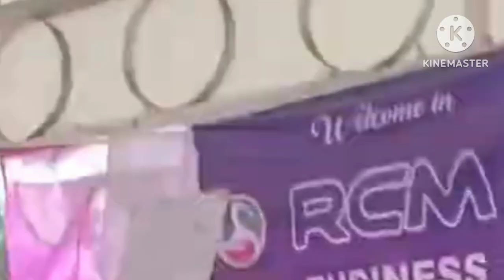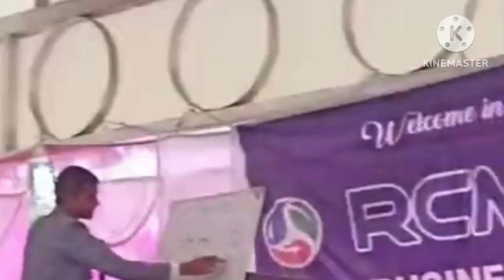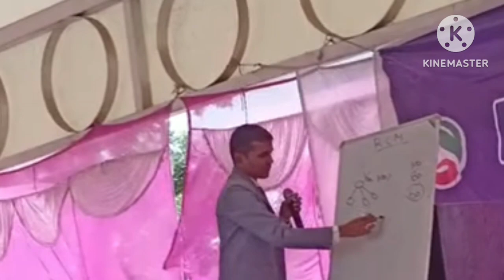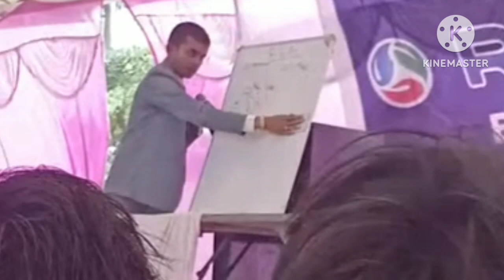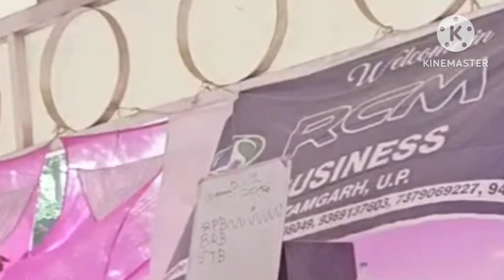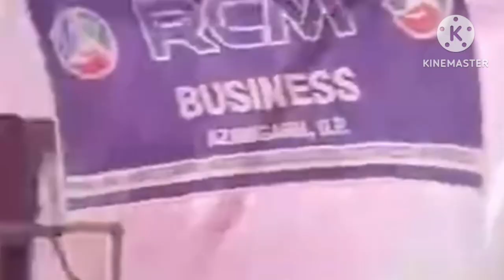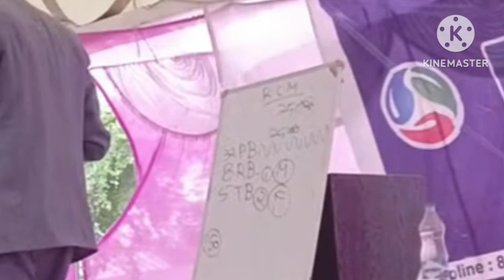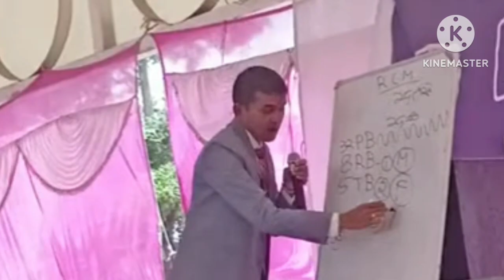RCM Dinesh Choudhary Seminar।। RCM Business।। Super Upline।।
rcm business
rcm business me id kaise banaye
rcm business ravi op sharma
rcm का प्लान
rcm success story
आरसीएम बिजनेस क्या है
आरसीएम बिजनेस प्लान
आर सी एम प्रोडक्ट
rcm क्या है
rcm business kya hai
आरसीएम नेटवर्क मार्केटिंग
ues rcm business
आरसीएम बिजनेस ऐप
rcm प्लान
How to Sell rcm products
rcm seminar
आरसीएम बिजनेस के बारे में
आरसीएम बिजनेस के बारे में बताइए
आरसीएम बिजनेस का
आरसीएम बिजनेस की मीटिंग
rcm business ka new plan
rcm business ka video
rcm business ka full form
rcm business ka marketing plan
rcm news
आरसीएम पूजा अरोड़ा
आरसीएम बिजनेस चैनल
rcm t c chhabra
आरसीएम बिजनेस की जानकारी
jay rcm
rcm full plan
दिनेश चौधरी आरसीएम् बिजनेस
dha twist rcm
बिजनेस कम पैसे वाला
आरसीएम बिजनेस मार्केटिंग प्लान
आरसीएम का बिजनेस प्लान
rcm motivational video
आरसीएम बिजनेस भीलवाड़ा
आरसीएम् बिज़नेस मुकेश कोठारी
यूनिक एजुकेशन आरसीएम
rcm business all product
आरसीएम बिजनेस वीडियो
rcm business video
आरसीएम बिजनेस सेमिनार
rcm business 6 basic
आरसीएम का प्राण गीत
rcm business 123 paint information 🎨
rcm business 123 dinesh chaudhari
rcm business part 1
rcm business plan part 1
rcm business 123 business plan 👍
rcm business plan rcm business 123
paint information rcm business 123
jabardasti business.plan rcm business 123
business plan 👍 👌 rcm business 123
rcm business 2022 anniversary
network marketing
network marketing me logo ko kaise jode
network marketing movie
network marketing motivation
network marketing kaise join kare
network marketing app
network marketing comedy
network marketing a miracle business
नेटवर्क मार्केटिंग सबसे अच्छी कंपनी कौन सी है
network marketing a to z
network marketing a to z book
indian network marketing school
online network marketing
नेटवर्किंग मार्केटिंग क्या है
network marketing kya h
network marketing school
नेटवर्क मार्केटिंग में इनवाइट कैसे करें
नेटवर्क मार्केटिंग में इनविटेशन कैसे  करे
network marketing mlm
नेटवर्क मार्केटिंग में
नेटवर्क मार्केटिंग कोर्स
network marketing plan
motivational video network marketing
network marketing training
नेटवर्क मार्केटिंग कैसे ज्वाइन करें
network marketing hai kya
network marketing hai kya chij
network marketing of sonu sharma
network of marketing
ऑनलाइन नेटवर्क मार्केटिंग कैसे करें
नेटवर्क मार्केटिंग कैसे सीखें
नेटवर्क मार्केटिंग क्या है
नेटवर्क मार्केटिंग कैसे करें
नेटवर्क मार्केटिंग कैसे शुरू करें
नेटवर्क मार्केटिंग क्यों करना चाहिए
नेटवर्किंग
chain marketing
network marketing speech
नेटवर्क मार्केटिंग की जानकारी
नेटवर्क मार्केटिंग ज्वाइन कैसे करें
नेटवर्क मार्केटिंग
नेटवर्क मार्केटिंग में टीम कैसे बनाएं
डायरेक्ट सेलिंग नेटवर्क मार्केटिंग
डायरेक्ट सेलिंग मार्केटिंग
डायरेक्ट सेलिंग इंडस्ट्री

आरसीएम में मेरे साथ काम करने के लिए या प्रोडक्ट्स खरीदने के लिए संपर्क कीजिए।
आप सभी का हार्दिक स्वागत है जानकारियों से भरे आपके अपने यूट्यूब चैनल Super Upline पर ।
आरसीएम में ज्वाइन होने के लिए आप मुझे संपर्क कर सकते है, Email के द्वारा।
धन्यवाद